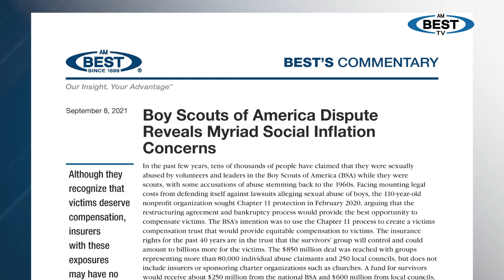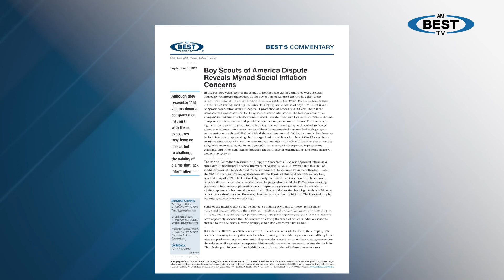AM Best: Boy Scouts of America Legal Dispute Poses Obstacles for Insurers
Insurers with exposure may have no choice but to challenge the validity of some claims, even though they recognize that victims deserve compensation, said Christopher Graham, senior industry analyst, AM Best (Sept. 20, 2021).